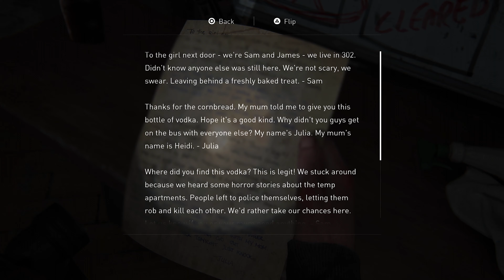The Last of Us Part 2 Remastered - Aggressive Kills "Shortcut" - Fidelity Mode (Grounded No Damage)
Welcome to another video of the last of us part 2 remastered, playing on fidelity mode is pain.

Outfits - Bomber Abby

The Last of Us Part 2 Remastered - Aggressive Gameplay - Shortcut - Fidelity (Grounded No Damage)
All Encounters Seattle Day 2 Part 1
aquarium
The Last of Us Part 2 Remastered | PS5 Gameplay 4K 60FPS
Difficulty : ( Grounded / No damage )
Look Sensitivity : 5  Aiming Sensitivity : 2

The Last of Us Part II Remastered is an upcoming third-person action-adventure survival horror video game developed by Naughty Dog and published by Sony Interactive Entertainment. It is a remastered version of the 2020 game The Last of Us Part II, featuring visual and technological improvements, new modes and content, scrapped levels, developer commentaries, expanded accessibility options, and more. It is set to release on January 19, 2024, for PlayStation 5.

entertainment and gaming purpose only